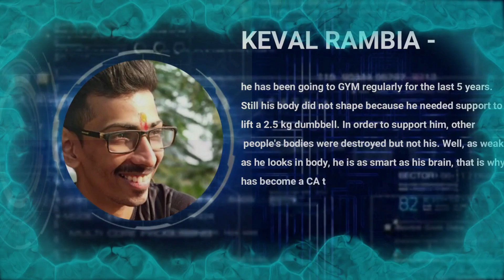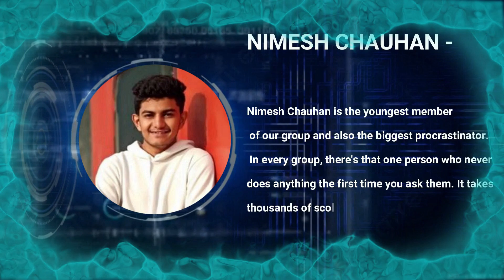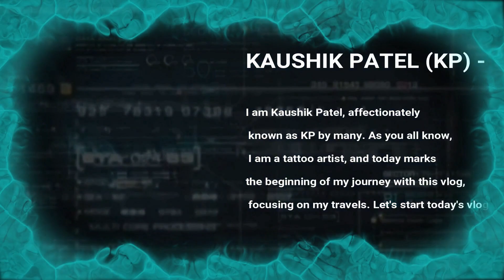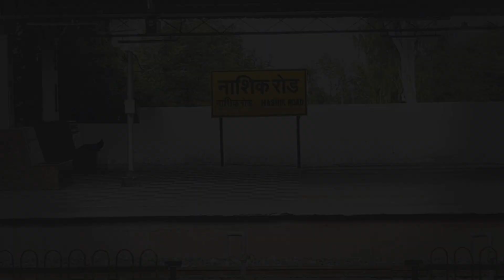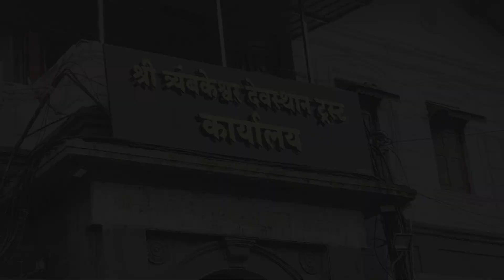TRIMBAKESHWAR JYOTIRLING. Maharashtra (Nashik). त्र्यंबकेश्वर ज्योतिर्लिंग. महाराष्ट्र (नासिक).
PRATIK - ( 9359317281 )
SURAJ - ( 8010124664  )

त्र्यंबकेश्वर ज्योतिर्लिंग, जो महाराष्ट्र के नासिक जिले के त्र्यंबक शहर में स्थित है, भगवान शिव को समर्पित बारह ज्योतिर्लिंगों में से एक है। यह मंदिर गोदावरी नदी के स्रोत के पास स्थित है और धार्मिक महत्व के साथ-साथ अपनी वास्तुकला सुंदरता और आध्यात्मिक माहौल के लिए जाना जाता है।

ऐतिहासिक और पौराणिक महत्व
पौराणिक उत्पत्ति
हिंदू पौराणिक कथाओं के अनुसार, त्र्यंबकेश्वर ज्योतिर्लिंग की कहानी ऋषि गौतम और उनकी पत्नी अहल्या से जुड़ी हुई है। ऋषि गौतम, जो अपनी धार्मिकता और धार्मिक क्रियाओं के लिए जाने जाते थे, त्र्यंबक के पास ब्रह्मगिरी पहाड़ियों पर कठोर तपस्या कर रहे थे। उनकी तपस्या से प्रसन्न होकर भगवान शिव ने उन्हें निरंतर वर्षा का वरदान दिया, जिससे यह क्षेत्र उपजाऊ और समृद्ध हो गया।

हालांकि, इस समृद्धि से अन्य ऋषि ईर्ष्यालु हो गए और उन्होंने गौतम के खिलाफ षड्यंत्र रचा। उन्होंने गौतम के आश्रम में एक गाय भेजी, जिसे गौतम ने अनजाने में भगाने की कोशिश में मार डाला। इस कृत्य को ब्रह्म हत्या माना गया और गौतम ऋषि को प्रायश्चित के लिए कहा गया। भगवान शिव से प्रार्थना करने पर, गौतम ऋषि ने भगवान शिव से गंगा नदी को यहाँ लाने का वरदान माँगा। शिव ने गौतम ऋषि की भक्ति से प्रसन्न होकर यहाँ गंगा को प्रवाहित किया, जिसे गोदावरी नदी के नाम से जाना जाता है।

इसके बाद, भगवान शिव ने यहाँ एक ज्योतिर्लिंग के रूप में विराजमान होने का वचन दिया। यह स्थान त्र्यंबकेश्वर ज्योतिर्लिंग के नाम से प्रसिद्ध हुआ।

मंदिर का महत्व और विशेषताएँ
त्र्यंबकेश्वर मंदिर का निर्माण पेशवा बाजीराव द्वारा 18वीं शताब्दी में किया गया था। यह मंदिर काले पत्थर से बना हुआ है और इसमें हिंदू वास्तुकला की सुंदरता देखने को मिलती है। यहाँ पर एक विशेष ज्योतिर्लिंग है जिसमें तीन मुख हैं, जो ब्रह्मा, विष्णु और महेश को दर्शाते हैं।

धार्मिक अनुष्ठान
त्र्यंबकेश्वर ज्योतिर्लिंग पर विशेष रूप से महाशिवरात्रि, श्रावण मास, और कुम्भ मेला के दौरान बड़ी संख्या में श्रद्धालु आते हैं। यहाँ पर रुद्राभिषेक, महारुद्र और लघुरुद्र जैसे धार्मिक अनुष्ठान किए जाते हैं।

निष्कर्ष
त्र्यंबकेश्वर ज्योतिर्लिंग न केवल अपनी धार्मिक मान्यताओं और पौराणिक कथाओं के लिए महत्वपूर्ण है, बल्कि यह स्थान अपनी प्राकृतिक सुंदरता और सांस्कृतिक धरोहर के लिए भी प्रसिद्ध है। यह मंदिर हर साल लाखों श्रद्धालुओं और पर्यटकों को अपनी ओर आकर्षित करता है, जो यहाँ भगवान शिव की कृपा प्राप्त करने और आध्यात्मिक शांति की खोज में आते हैं।

Is channel par aapko all type of videos dekhne milenge
Tattoo learning tutorials
moto vlogging
travelling vlogs
daily life style vlogs etc.